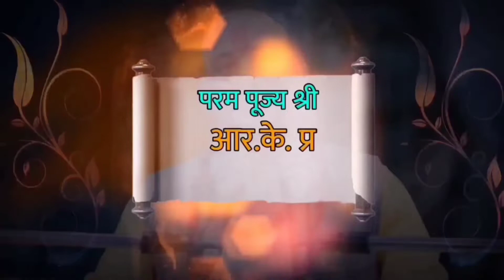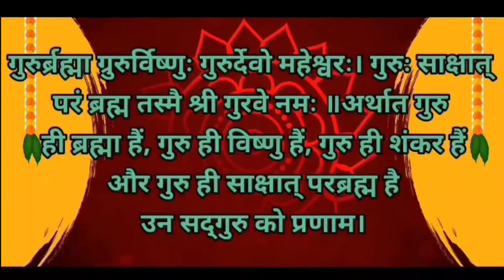एक ऐसा कुआ जहा इंसान एक बार जाता है तो वापस नहीं आता –Well where once a person goes doesn't comeback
R.K Prajapati

नमस्कार दोस्तो ,